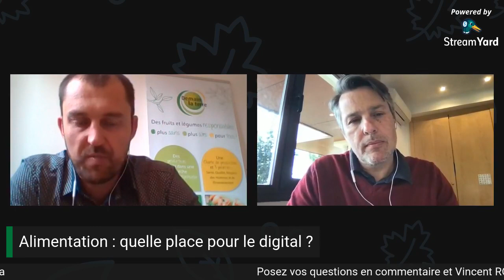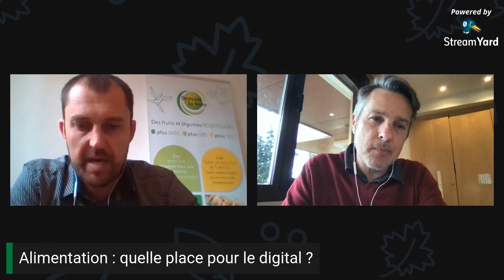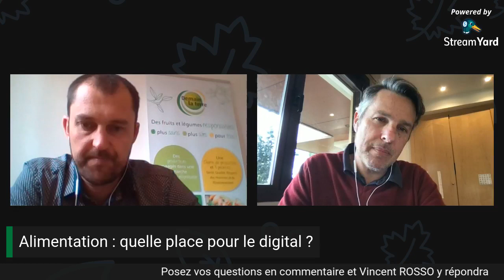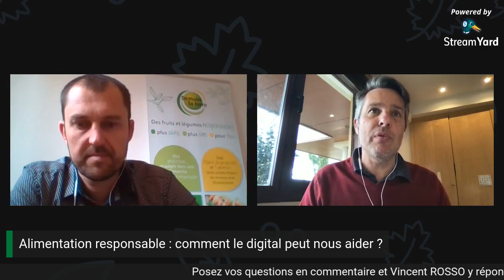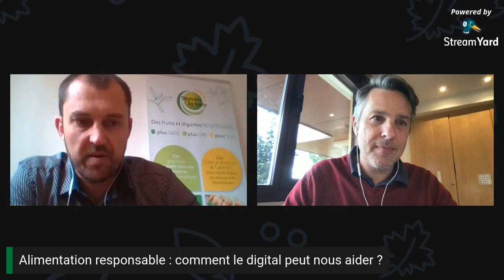#13 - TROIS QUESTIONS À : Vincent ROSSO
"TROIS QUESTIONS À" c'est le rendez-vous de Demain la Terre où un invité partage son opinion autour de l'agriculture, de l'alimentation et de notre rapport à la consommation.

Et pour ce nouveau numéro, nous recevons Vincent ROSSO, co-fondateur et Directeur Général de Consentio